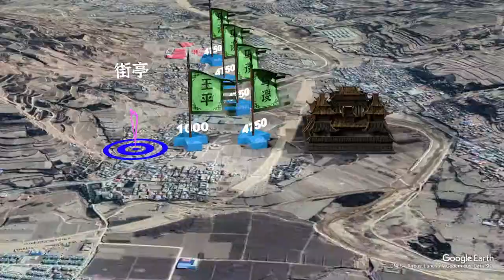诸葛亮第一次北伐，街亭之战马谡弃军而逃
诸葛亮北伐 三国 张郃 马谡